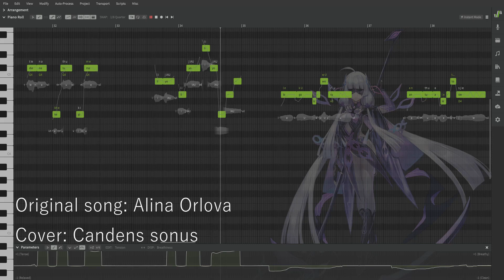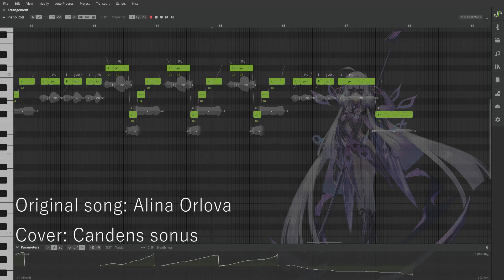【Stardust Minus】Lijo【SynthesizerV Cover】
Original: Alina Orlova
Cover: Candens sonus